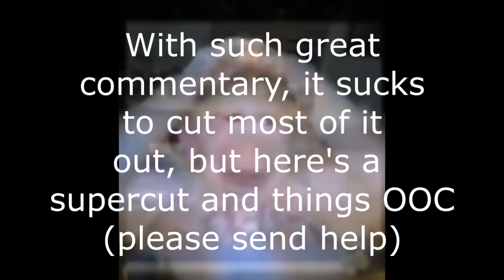Blind Guy TRIES To Understand Joe Biden